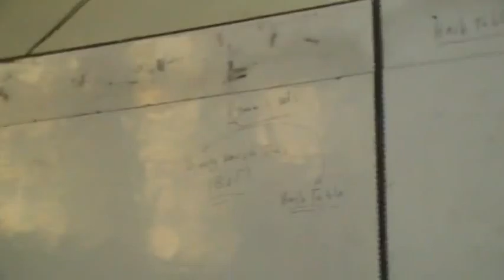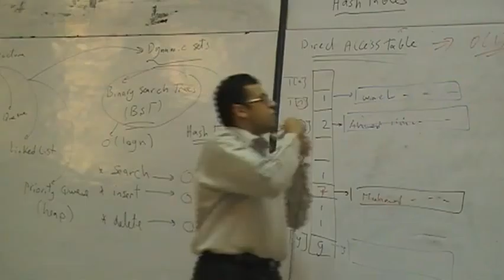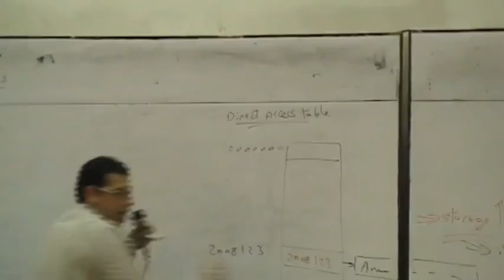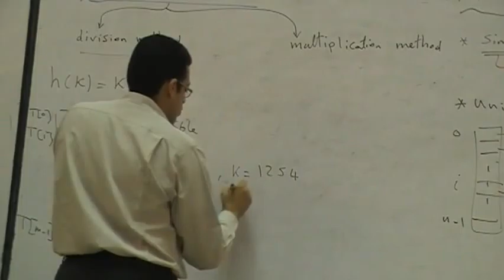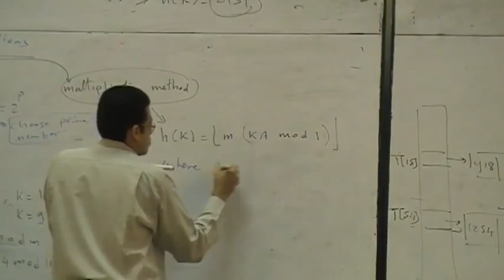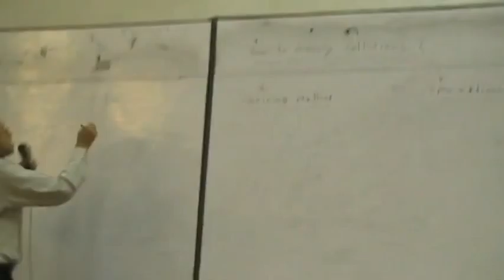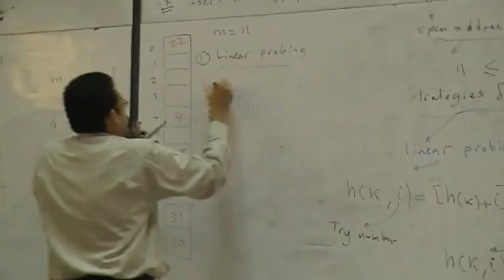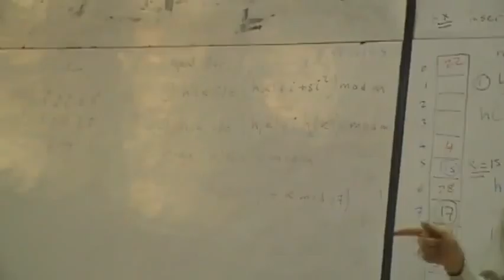Lec 8 (last) HASH TABELS || DR SAMEH